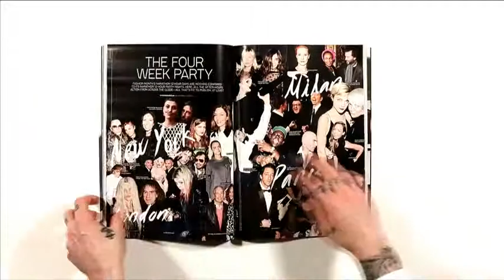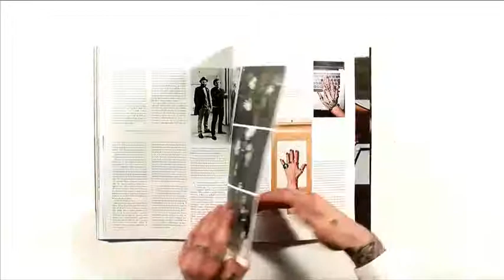Style.com / Print Issue 04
A walk through of Style.com's fourth issue, featuring the music of Beatclub, &quot;Relax Chateau (Trunflo Mix).&quot;